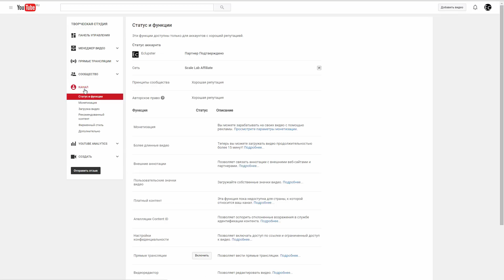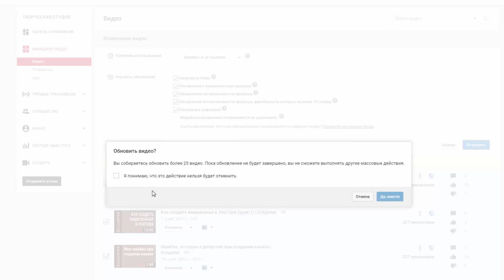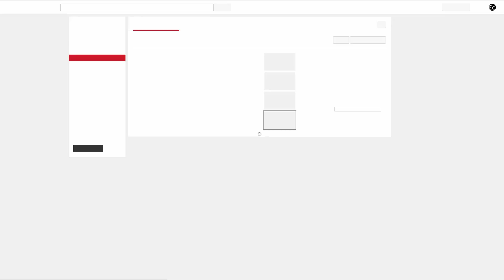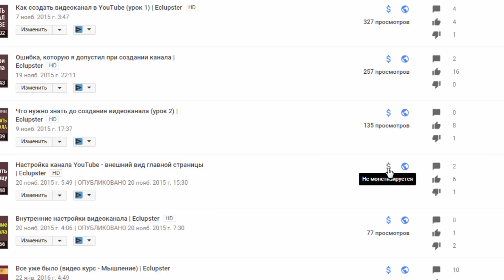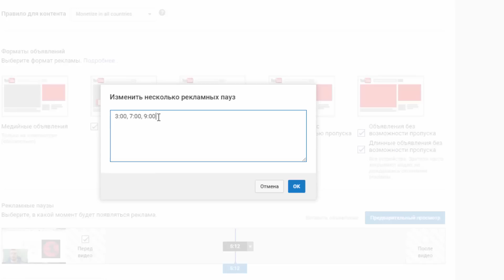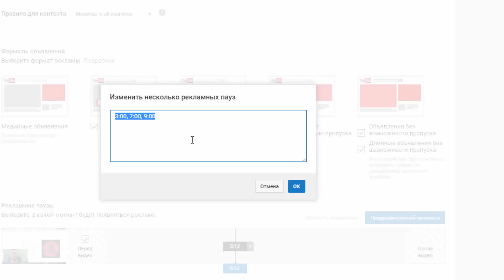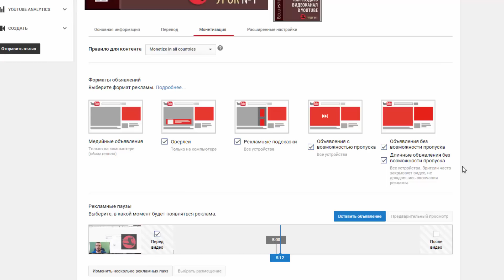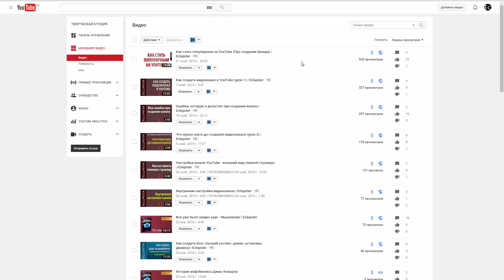Как включить монетизацию видео на YouTube? YUDK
Включаем монетизацию во всех видео на канале после подключения к медиасети. Настраиваем рекламные паузы. Рекомендации партнерам YUDK.